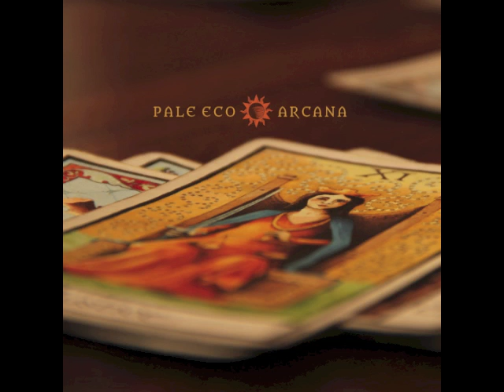Pale Eco : II High Priestess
From the album Arcana.